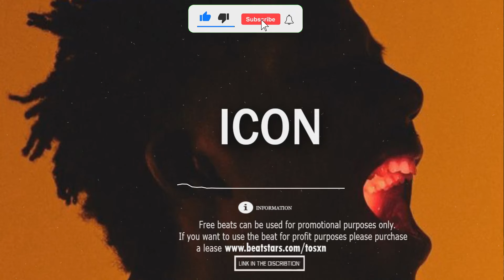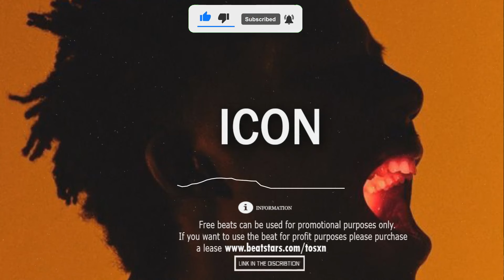Afrobeat Oxlade x Burna boy "ICON" Ayra Starr Afro Type beat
💴Buy 1 Get 2 free (premium lease)
      Buy 1 Get 1 Free (wav lease)
Key: B min
Bpm: 100

Tags ignore

afrobeat instrumental
[Free]
dancehall
rnb
Afrobeat
Rema Type Beat
Rema